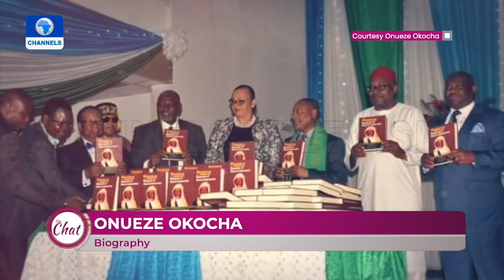The Chat | 01/08/2021